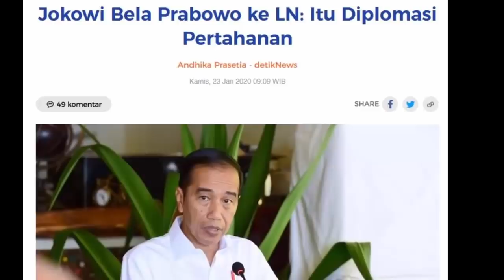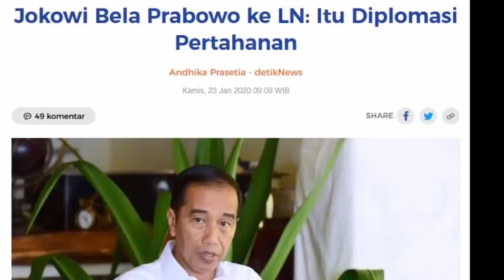BERITA TERBARU HARI INI 23 JANUARI 2020 ~ PRABOWO SUBIANTO TERBARU HARI INI, Rapim Kemhan 2020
Ada 4 berita hari ini terkait Prabowo Subianto :

1. Bareng Prabowo, Jokowi Hadiri Rapim Kemhan 2020
2. Jokowi Bela Prabowo ke LN: Itu diplomasi pertahanan
3. Presiden Jokowi Ingatkan Prabowo Anggaran Kemhan: Jangan Ada Mark Up
4. Presiden Hadiri Rapim Kemenhan, Prabowo Sanjung Jokowi